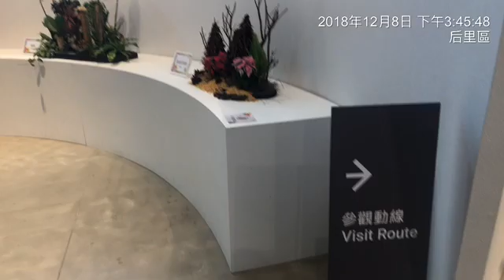林雪靜旅遊花博后里園區花舞館1